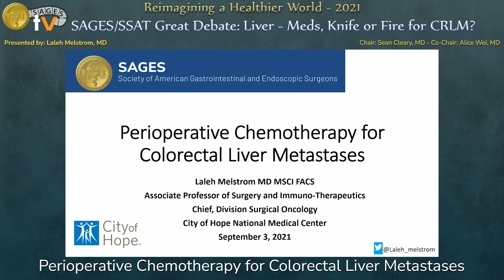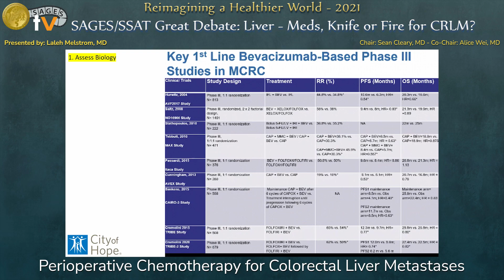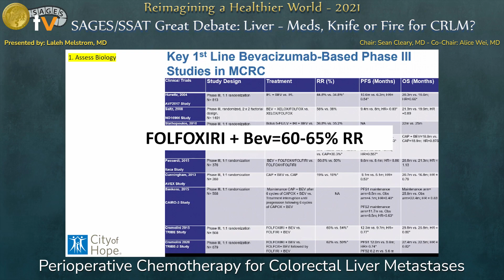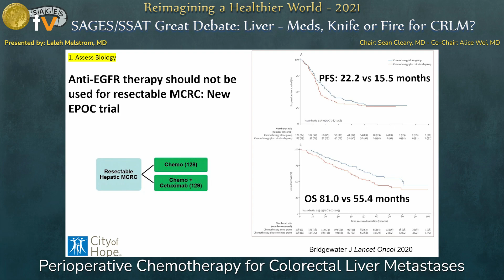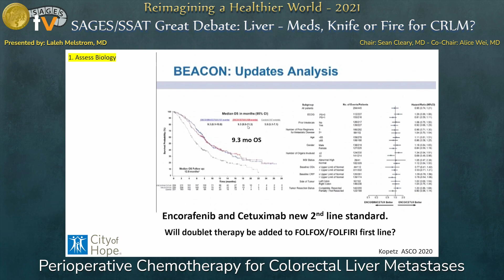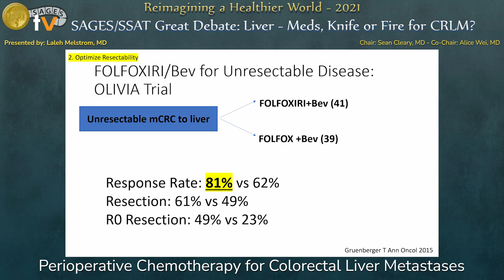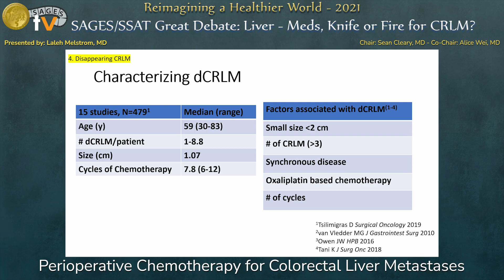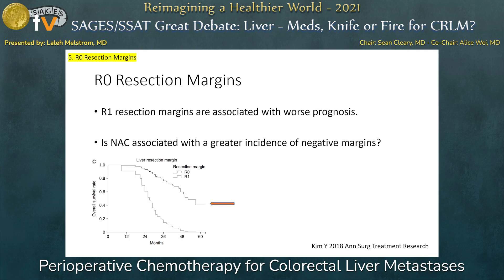Perioperative Chemotherapy for Colorectal Liver Metastases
This talk was presented by Laleh Melstrom, MD during the “SAGES/SSAT Great Debate: Liver - Meds, Knife or Fire for CRLM?” session at the SAGES 2021 Annual Meeting on September 3, 2021